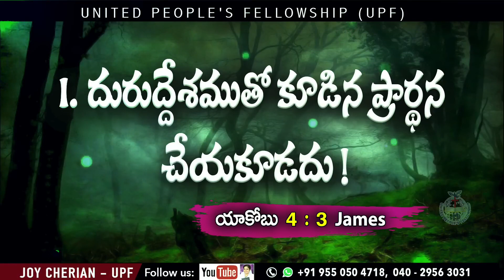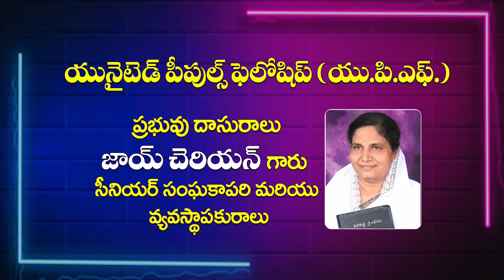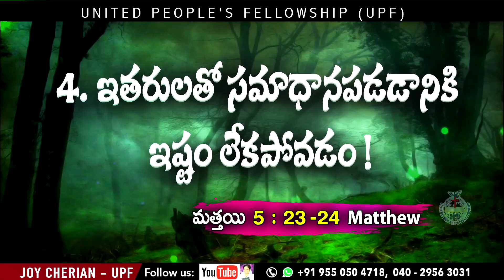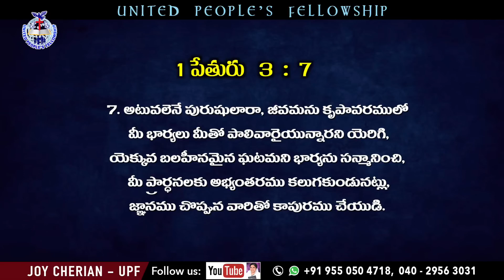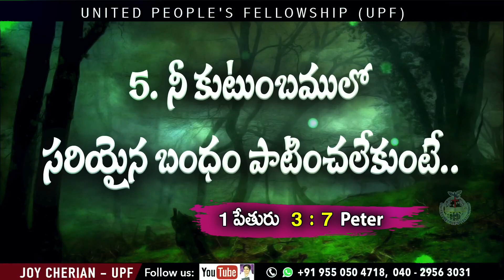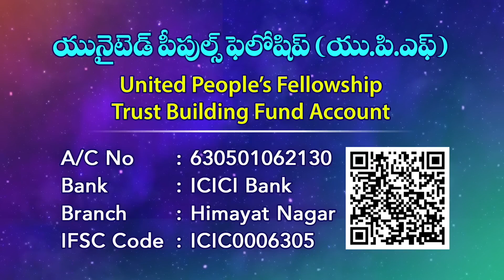SP13 -7th Sep, 2022 మీ ప్రార్థనకు ఎందుకు జవాబు రావడము లేదు సమర్థవంతమైన ప్రార్థన - 11, Joy Cherian